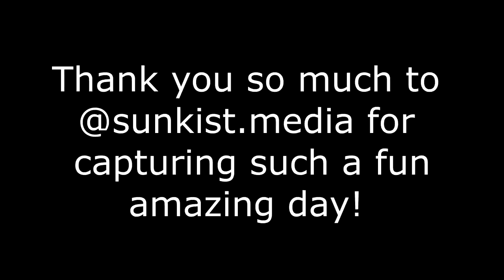I'm So Tired Of The Drama!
DaybyDayVlogs
110 North Front Street - A3,
Suite #213
Belleville, Ontario, K8P 0A6
Canada